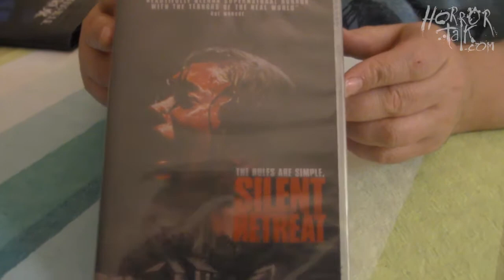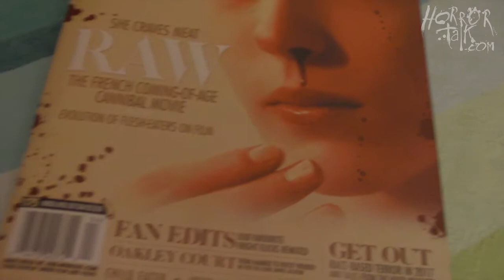Horror Block February 2017 Unboxing HD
- The Best in Horror Since 2002

Steve busts open the February 2017 Horror Block and takes the time to both give love to his fellow unboxers, as well as explain why he doesn’t have his kids help him with his unboxings.